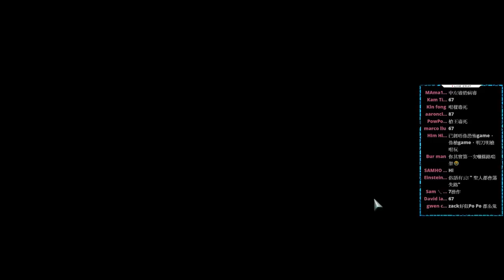【DECEIT】天黑前一秒極限飲血變鬼│霍哥被屈大爆發